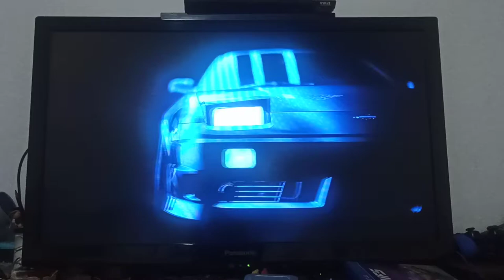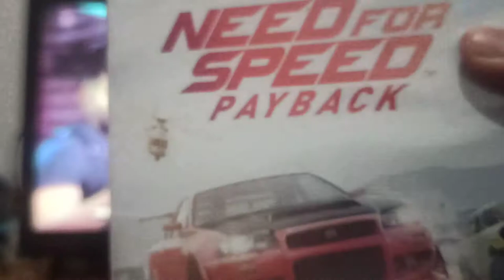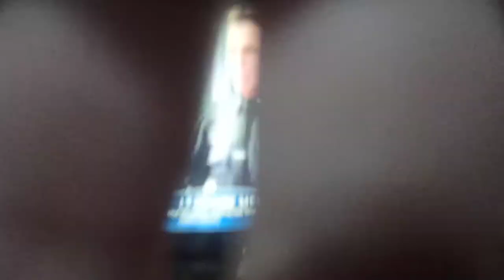Ryan Cooper 240SX Get Noticed By NFS Heat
NFS Heat